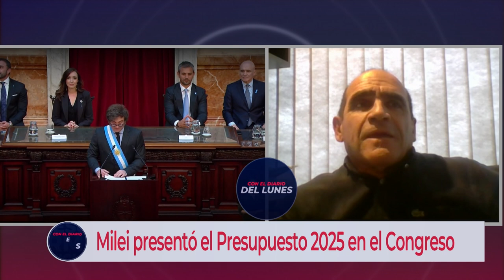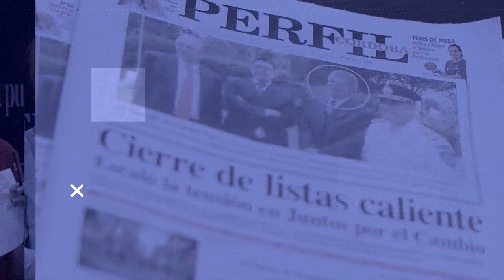CON EL DIARIO DE LUNES | José María Rinaldi: "Fue un discurso militante, para la tribuna"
El economista, José María Rinaldi habló sobre la presentación de Javier Milei del Presupuesto 2025 en el Congreso.